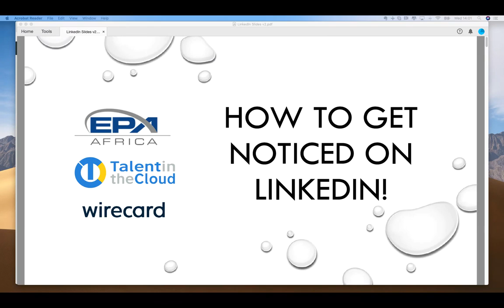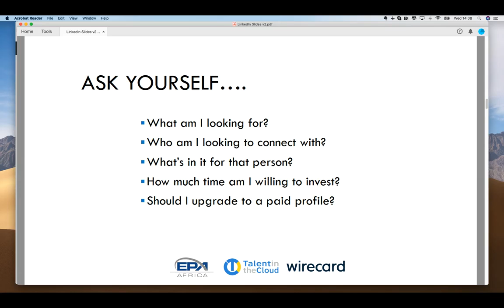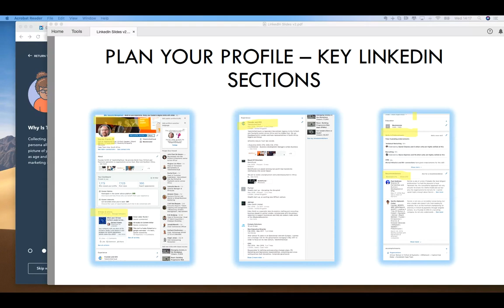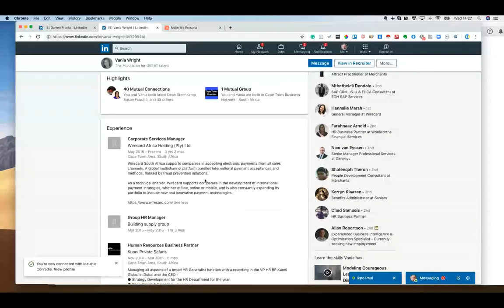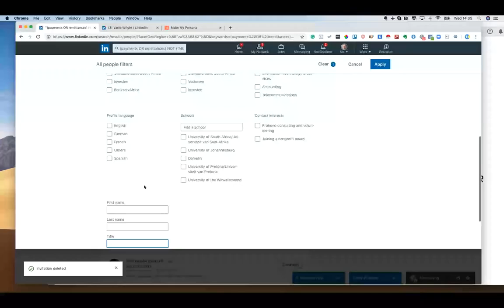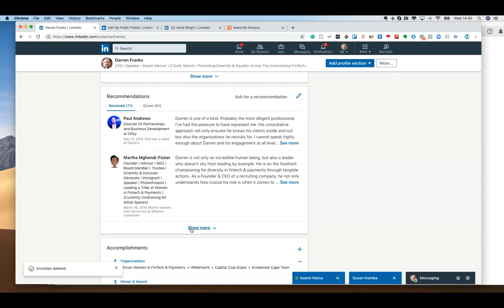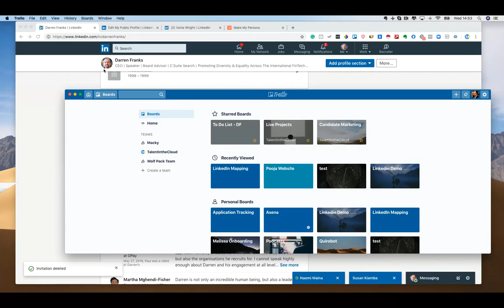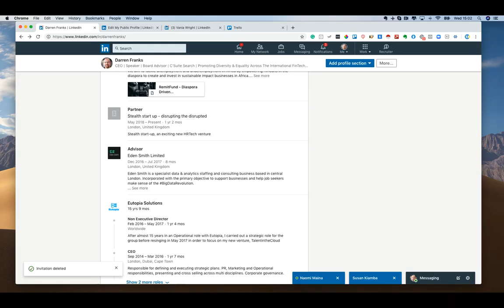How to get found on Linkedin by Darren Franks with over 30,000 followers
1) Why your linkedin profile is so important
2) How LinkedIn works (search, results and ranking)
3) What to include
4) What not to include
5) How to optimize your profile
6) How to use LinkedIn - building your target audience, what type of messages you should send and how can you keep track